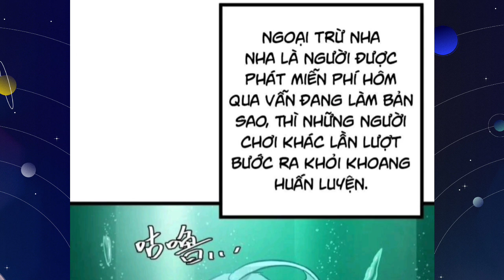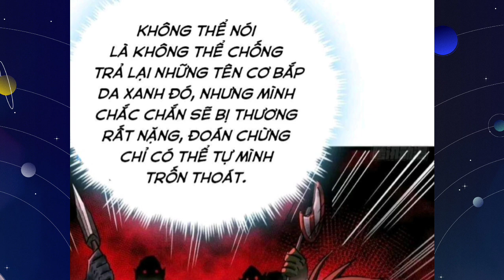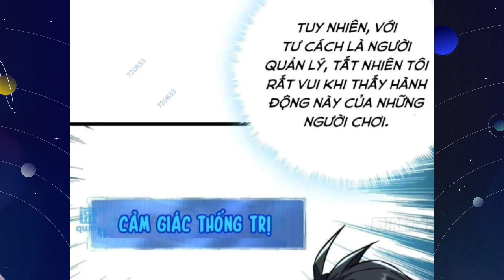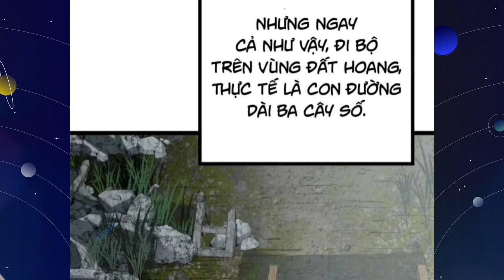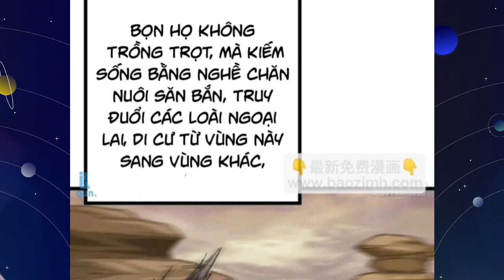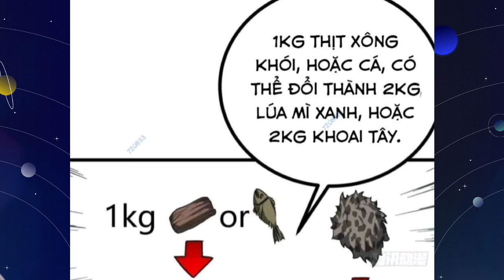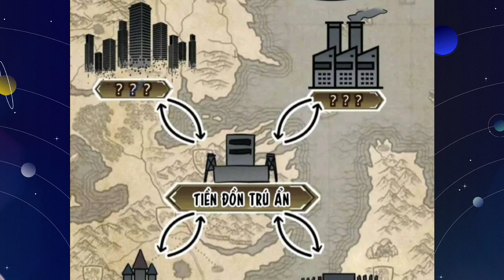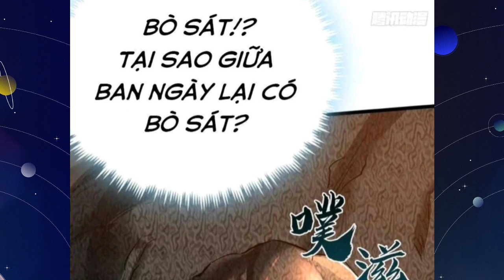Tập 8: Xuyên Không Đến Thế Giới Hoang Tàn, Famr Quái,Trở Thành Top 1 Bang Hội Mạnh Nhất Thế Giới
Anh em nào donet::
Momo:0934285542